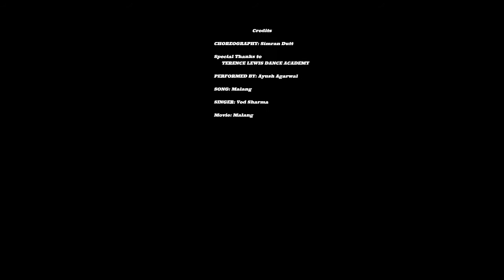Malang | Dance Cover | Lyrical Contemporary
Hi guys this is my another Dance Cover by me - Taught and Choreographed by SImran Dutt mam  | Terence Lewis Dance Academy | Terence Lewis Sir
This channel is always focused on your growth and well-being helping in your fitness , nutrition , lifestyle development and other tips..
Fitness
Nutrition
Lifestyle
Dancing
Food
Mental Health
Please give feedback and tell me on what other topic you want videos.